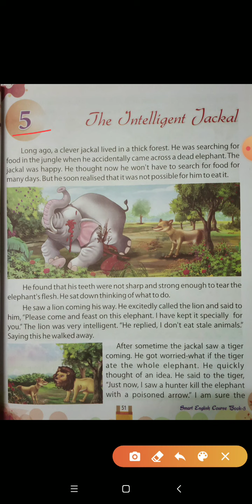Class- 5th, Subject- English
Lesson-5,  The intelligent jackal